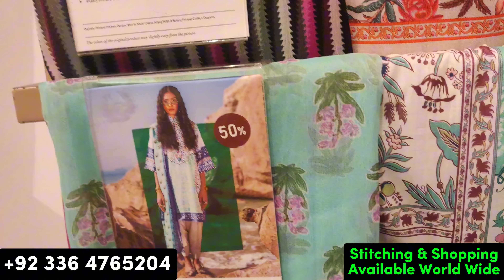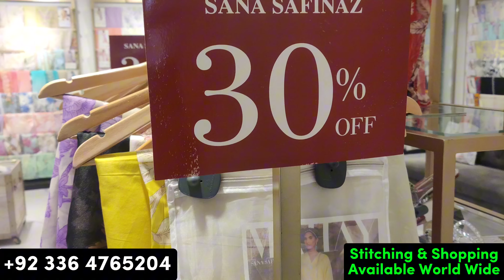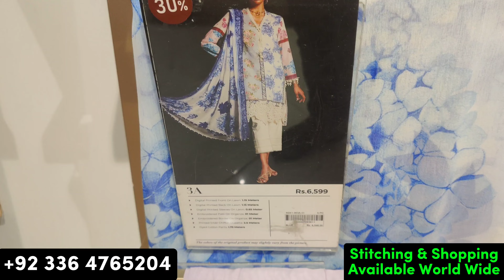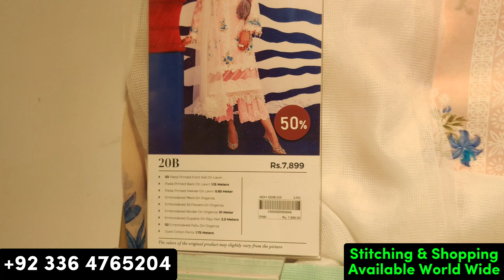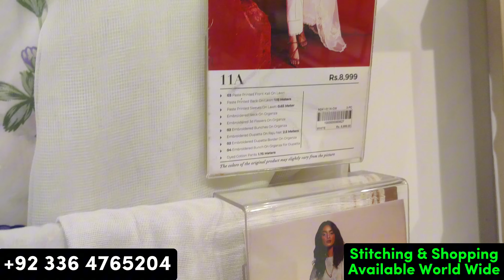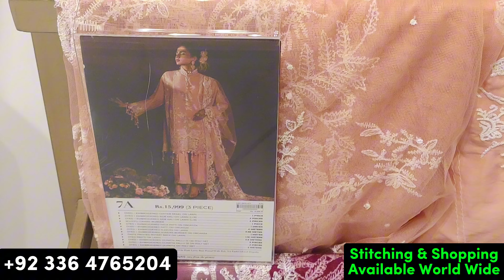Sana Safiinaz Sale Upto 50% OFF On Mahay Muzlin & Luxury Lawn 2024